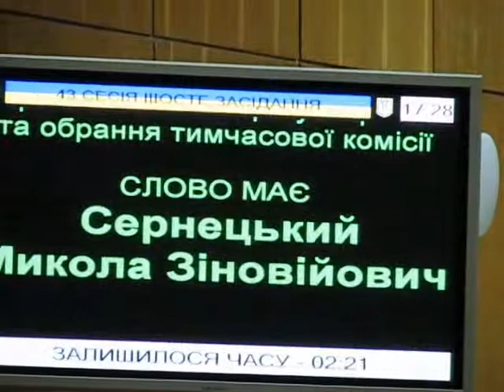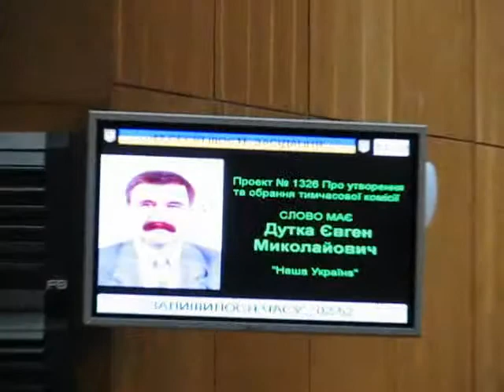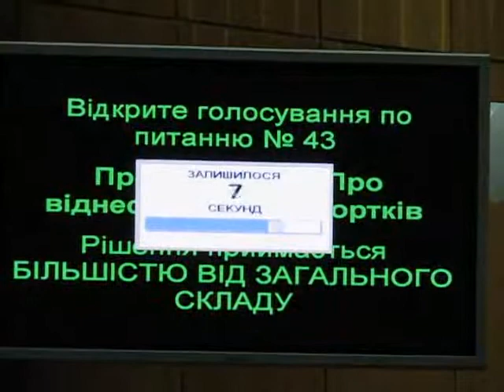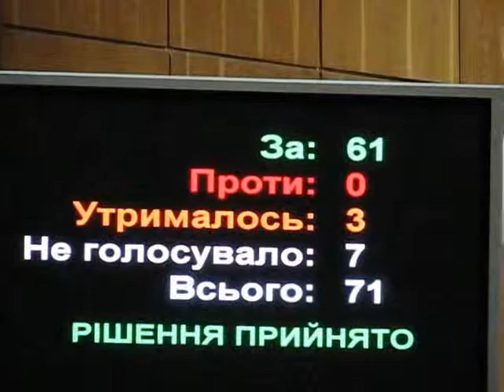Тернопіль 20 хвилин: Микола Сернецький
- Ми створили громадську організацію, в яку об'єдналися заробітчани, - переконував депутатів Микола Сернецький 16 липня. -- Відколи працюємо, помітили, що можливостей такого об'єднання надто мало для належної допомоги трудовим мігрантам. Нам потрібні юристи, які порадили б як поводитися в тій чи іншій ситуації, та інші фахівці. Тому потрібна спеціальна служба, яка цим усім опікуватиметься. Сподіваємося, ви підтримаєте нашу ідею.